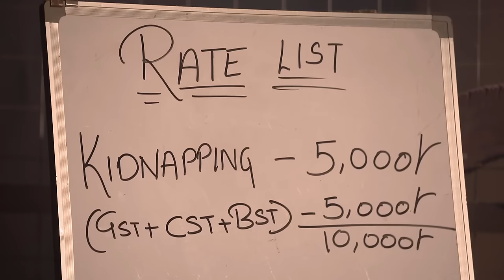Tiwari ने किया Angoori को Kidnap? | Bhabi Ji Ghar Par Hai | Full Ep - 2254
Tiwari finds himself in a tricky situation as he playfully pretends to kidnap Angoori. The hilarious misunderstandings that follow lead to chaotic moments and laughter. Will Angoori see the humor in it?

Show Name : Bhabi Ji Ghar Par Hai!
Producer/Star Cast:  Aasif Sheikh, Saumya Tandon, Rohitashv Gour, Shilpa Shinde
Episode No : 2254